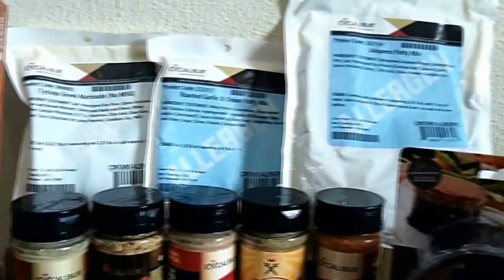Segment 1 of S6E32 Why hedges - The Gardening with Joey and Holly Radio Show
Segment 1: why hedges